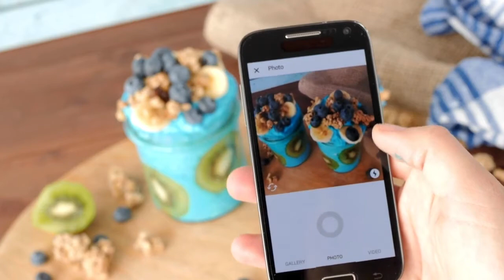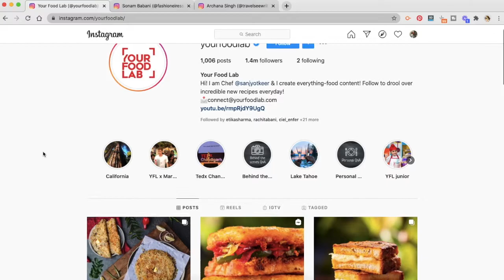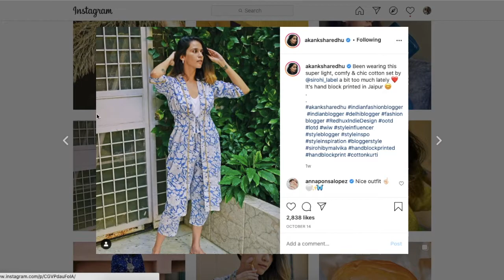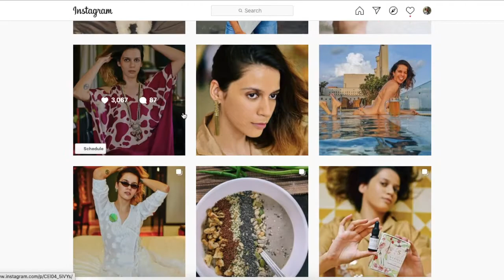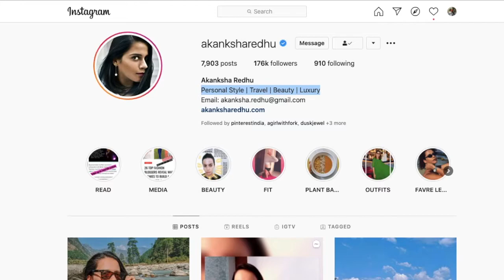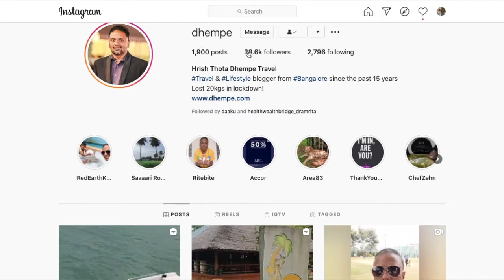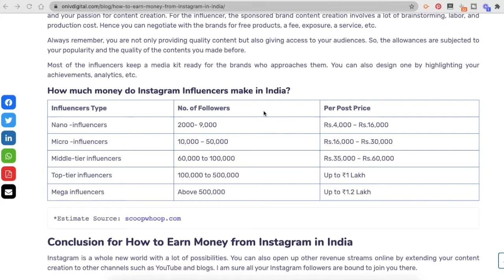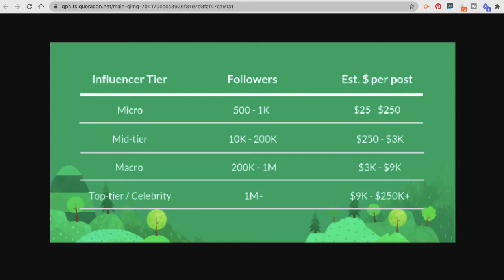HOW TO MAKE MONEY WITH INSTAGRAM PHOTOS 2021 AND WORK FROM HOME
In this video, you are going to learn about How To Earn Money From Instagram (2020)

I have shared some of the most important tips related to How To Earn Money From Instagram (2020) watch this video to earn money online.